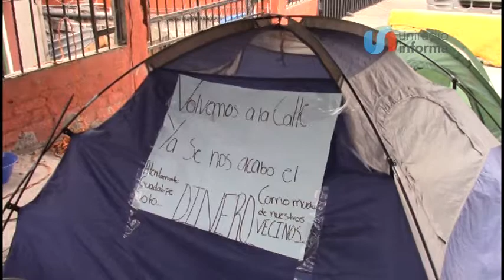Personas de la tercera edad se ponen en riesgo en Lomas del Rubí